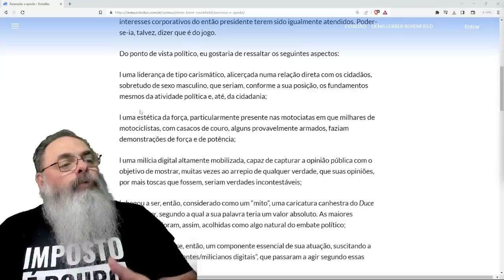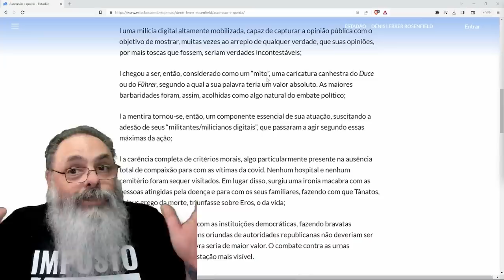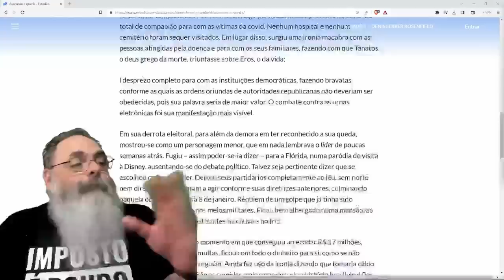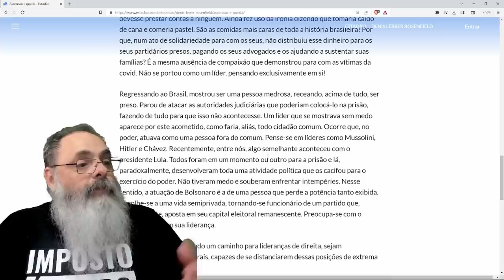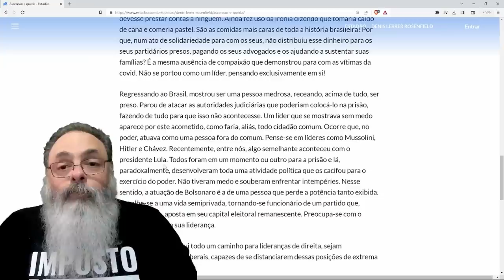ESQUERDISTAS não CONSEGUEM ENTENDER BOLSONARO e acabam REVELANDO FATOS sobre LULA e a DITADURA DELES